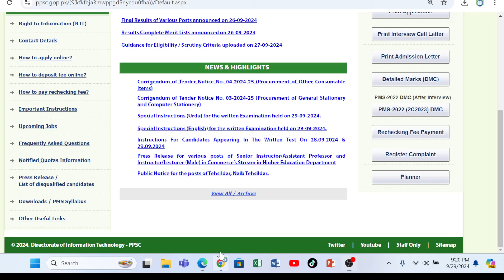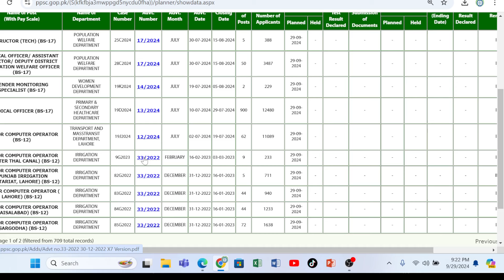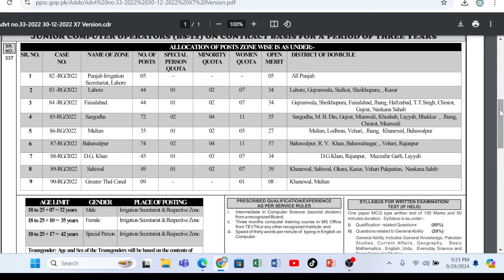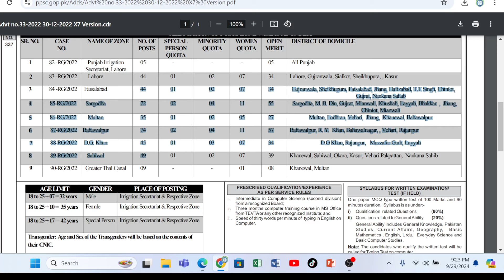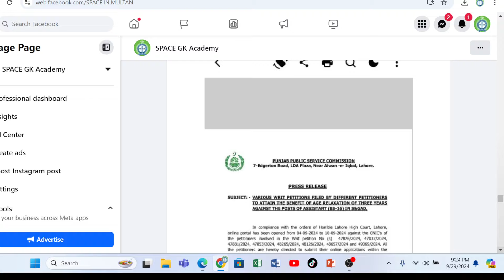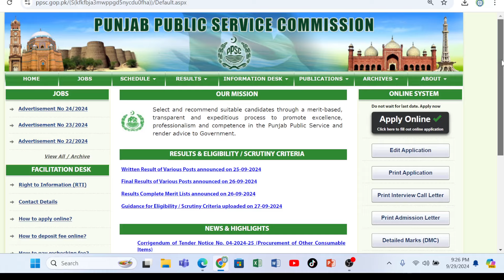Tehsildar Exam Schedule and Assistant 2020 Exam II Junior Computer Operator Open Merit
فوراً رجسٹریشن کروا لیں ۔
Assistant Punjab Police Registration Process

2.5 Month Session

آج ہی انرولمنٹ کروائیں
Session Duration: 27  Sep  to 15 Dec 2024

  fee: 9000 full advance

Send Screenshot of fee +name+city+educatoin

Dear all students:
Deposit ur fee at
Account No.
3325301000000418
Faysal Bank
Muhammad Hassnain
Or
Easy Paisa OR Jazz Cash
Muhammad Hussnain
Regard:
SPACE Academy Multan